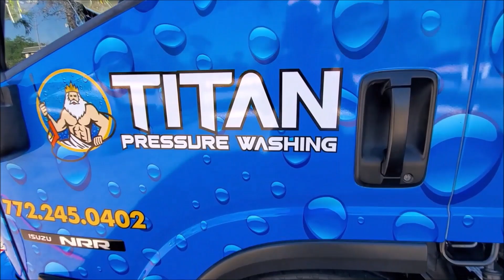We PressureWash a Commercial Building Tile Roof - Before & After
Now with TWO Trucks to Serve You Better!

THE TITAN DIFFERENCE: We call back. We show up. We do it right.

Titan Pressure Washing is your new one-stop shop for all your home & business exterior surface cleaning needs. We’re cleaning up the Treasure Coast one property at a time.

Veteran & Family Owned and Operated: Proud partners with » Project 23 to Zero.

Members of the Stuart Martin County Chamber of Commerce.

RESIDENTIAL & COMMERCIAL:
Our services extend to both residential and commercial properties. Whether a home, driveway, office building, parking lot, patio pavers or pavers at your business, we have the pressure washing service to meet your needs.

» Roof (Soft Wash)
» Home Exterior (Soft Wash)
» Sealing Services: Roof/Concrete/Pavers
» Driveway / Sidewalk
» Patio / Pool Enclosure
» Parking Lot
» Store Front
» Dumpster Enclosure